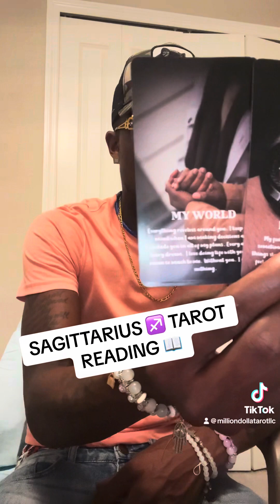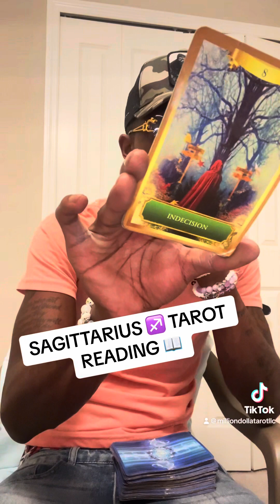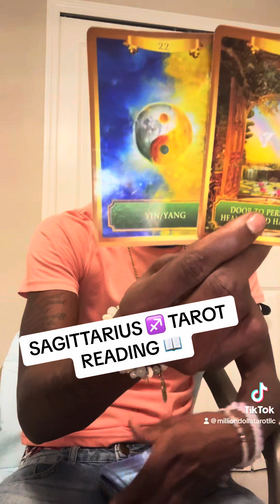SAGITTARIUS ♐️ YOU ARE NOT EVEN UPSET 😭 WITH THEM ANYMORE !